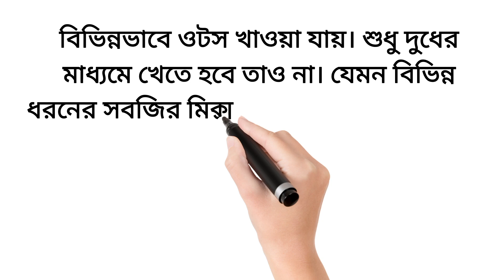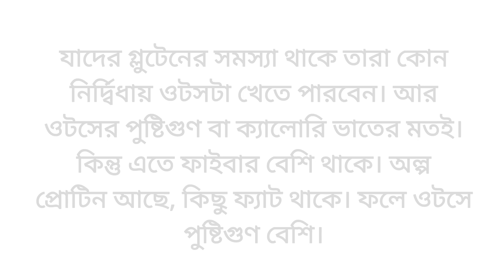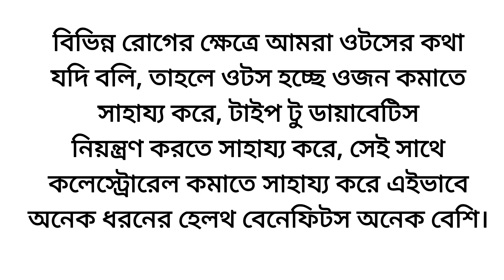ডায়েট করতে গেলে কি ওটস খেতে হবে?